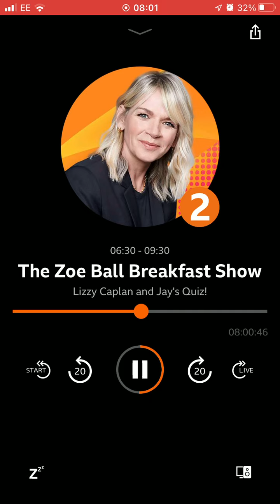27 April 2023